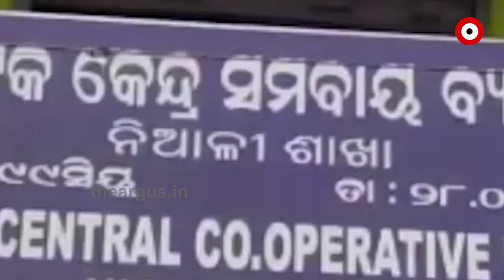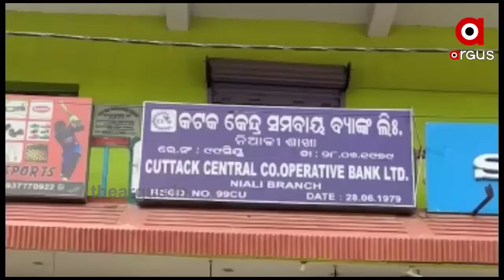ଚଳୁ କରିଦେଲେ ଲକ୍ଷ ଲକ୍ଷ ଟଙ୍କା...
ଚଳୁ କରିଦେଲେ ଲକ୍ଷ ଲକ୍ଷ ଟଙ୍କା । କଟକ ଜିଲ୍ଲା ନିଆଳି ଅଞ୍ଚଳରୁ ପୁଣି ସାମ୍ନାକୁ ଆସିଛି ଆଉ ଏକ ଦୁର୍ନୀତି । ଚାଷୀଙ୍କୁ ଋଣ ଦେବା ଆଳରେ ଚଞ୍ଚକତା କରି ଲୁଟି ନେଇଛନ୍ତି ଲକ୍ଷାଧିକ ଟଙ୍କା .